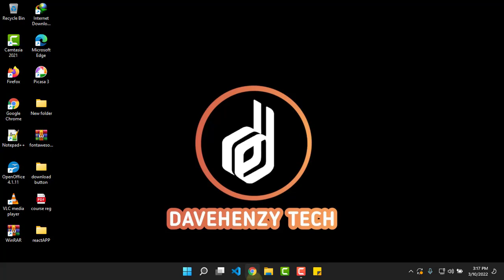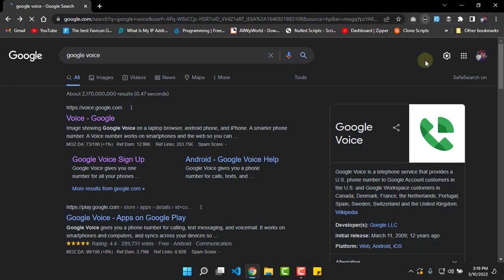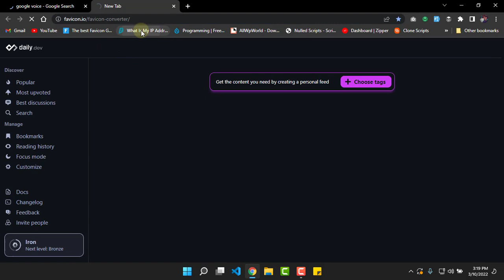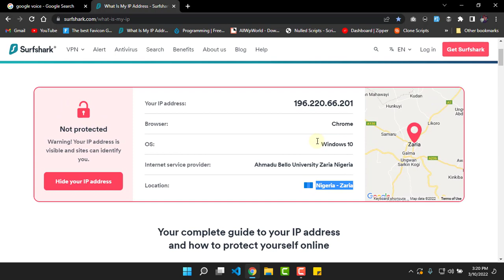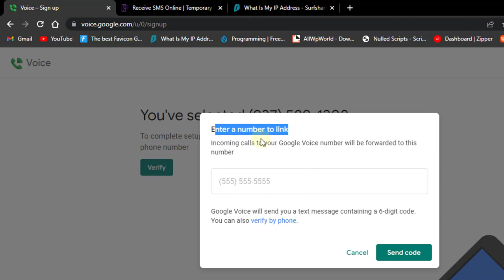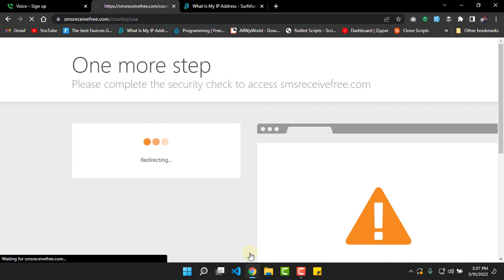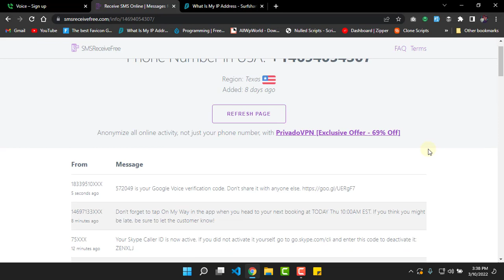How to Create Google Voice For Free in Any Country 2022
This video will help you get a Google Voice number in Nigeria, Ghana, South Africa, Kenya, India, and any other country where you can't get a Google Voice number. Google Voice is a voicemail service from Google that enables users to send free text messages, customize their voicemail, read voicemail text transcripts, and more.

“Davehenzy Tech” YouTube channel today and give yourself the same opportunity that has helped thousands of people across the world to learn digital skills.

GET IN TOUCH! 👍Private Facebook Page ➜ 🌐Website ➜ ✒️Whatsapp ➜ 🧐 YouTube ➜ 📌 Portfolio ➜